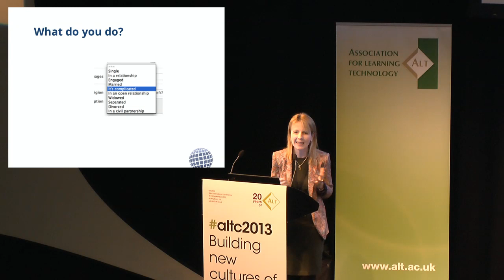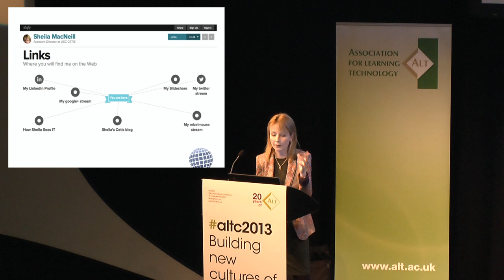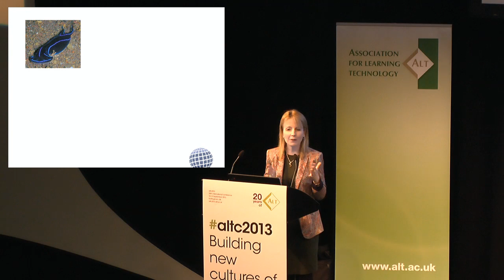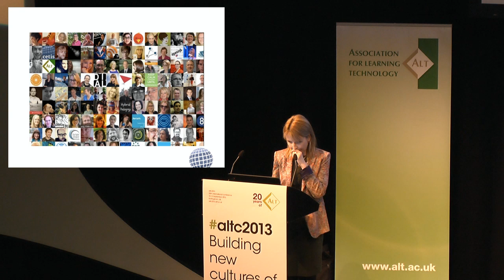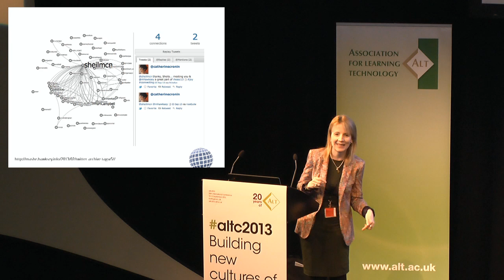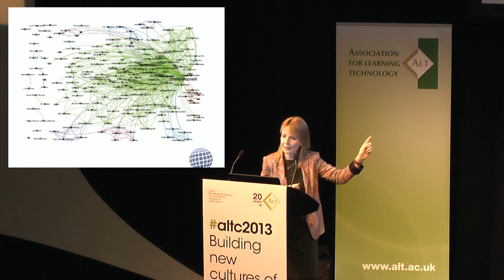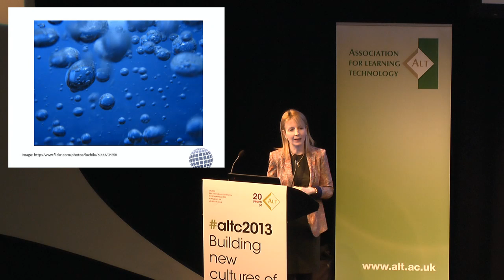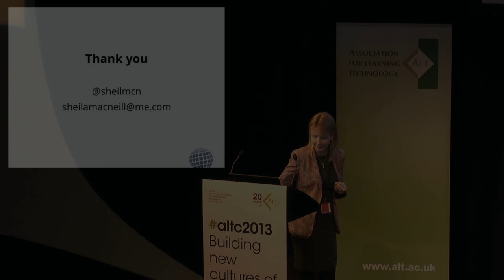"My Life As a Sponge..." - Sheila MacNeill at altc2013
"My Life as a Sponge: Soaking Up and Sowing Seeds in The Ed Tech Innovation Reef", Invited Speaker session by Sheila MacNeill, Assistant Director at Jisc CETIS, at altc2013 Building new cultures of learning, the 2013 conference of the Association for Learning Technology (ALT). Session given in Nottingham, UK, on Tuesday 10 September 2013 at 15.30. For information about ALT go Made publicly available by ALT under a Creative Commons Attribution-Non-Commercial 2.0 UK: England and Wales license